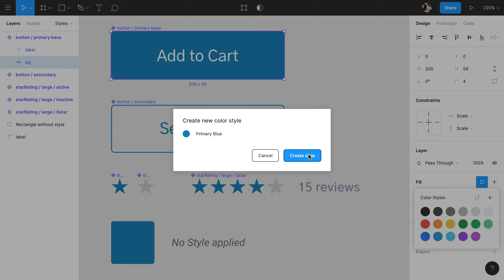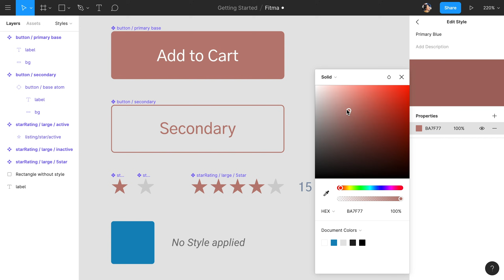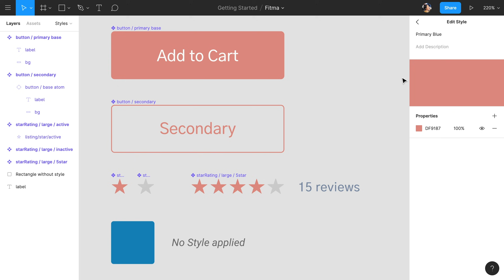Figma tutorial: Create reusable color styles [4 of 8]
Figma is free to use.

Styles let you save and reuse properties, but they also save you time by allowing you to update a Style, no matter how many times it's used, across your designs in a single action. Publish your Styles to a Team Library from your free Starter team.

Timestamps:
0:00 - What are color styles
0:30 - Why are master color styles important
1:10 - How to create a local color style
2:00 - How to create a text color style
2:28 - How to view local color styles